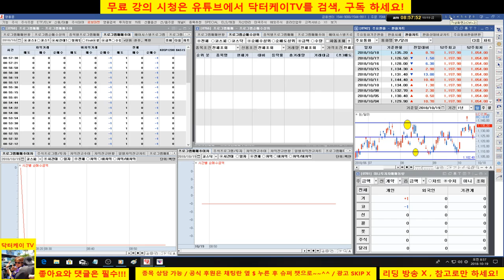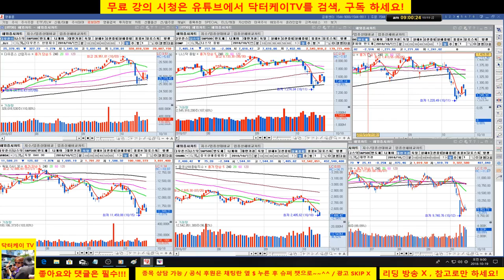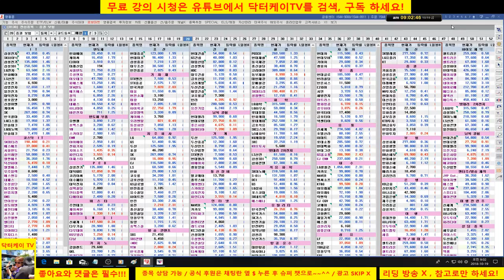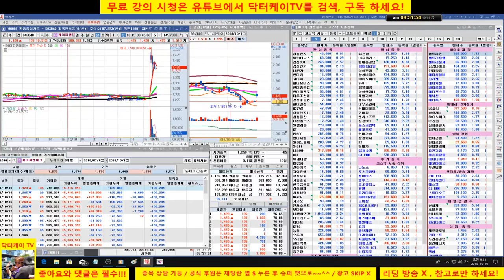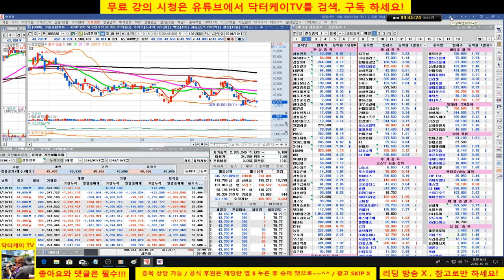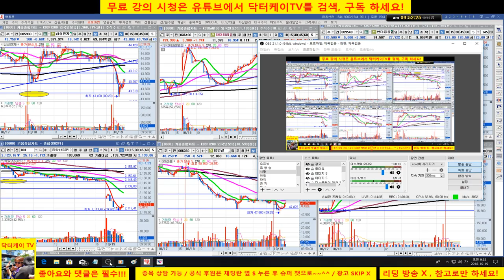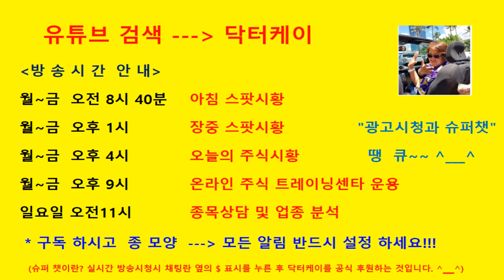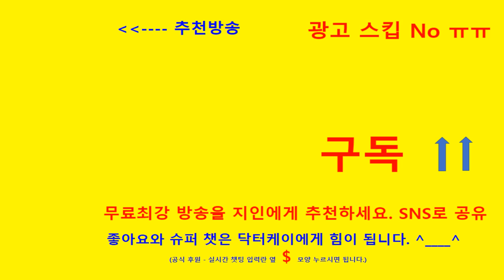= 닥터케이 TV =아침무료시황방송/181019/미국 하락 영향으로 하락출발/중국 주시/셀트리온 분석 퍼팩트